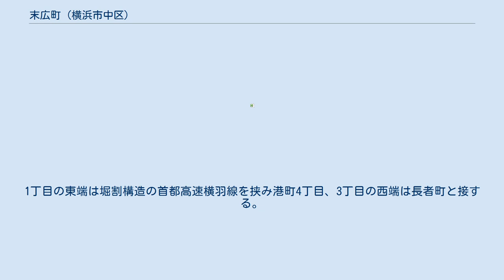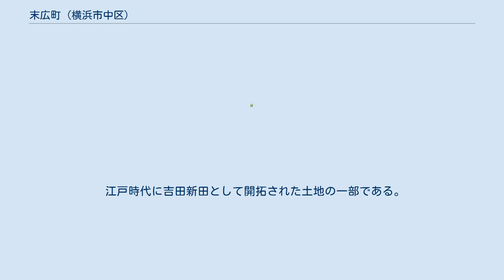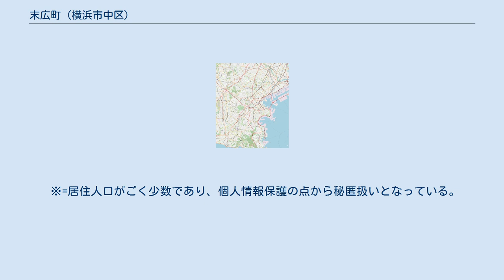末広町 (横浜市中区)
日本国 」 神奈川県 」 横浜市 」 中区 (横浜市) 」 末広町 (横浜市中区) 末広町（すえひろちょう）は、神奈川県横浜市中区の地名。
住居表示は未実施で、1～3丁目の字丁目が設けられている。
市内には、鶴見区にも同名の末広町がある。
 中区の北西部、イセザキモール沿いの伊勢佐木町と国道16号に沿った羽衣町に挟まれた狭小な町域を持ち、関内に近い東側から順に1～3丁目が設けられている。
1丁目の東端は堀割構造の首都高速横羽線を挟み港町4丁目、3丁目の西端は長者町と接する。
「浜っ子通り」の両側に飲食店が軒を連ね、2丁目には有隣堂別館、3丁目にはパセラリゾーツ（旧 双葉家具本店）がある。
 鉄道の駅ではJR根岸線の関内駅、横浜市営地下鉄ブルーライン関内駅・伊勢佐木長者町駅が最寄りとなる。
 市立小・中学校に通う場合、全域が横浜市立本町小学校および横浜市立横浜吉田中学校の学区となる。
 江戸時代に吉田新田として開拓された土地の一部である。
1928年（昭和3年）、町界町名整理事業に伴い姿見町・羽衣町の各一部と若竹町から新設された。
このとき、姿見町と若竹町の町名は廃止された。
末広町の町名は。
縁起をかついだ瑞祥地名である。
1967年には伊勢佐木町・羽衣町との間で町境の変更が行われた。
 2020年（令和2年）5月31日現在の世帯数と人口は以下の通りである。
 ※=居住人口がごく少数であり、個人情報保護の点から秘匿扱いとなっている。